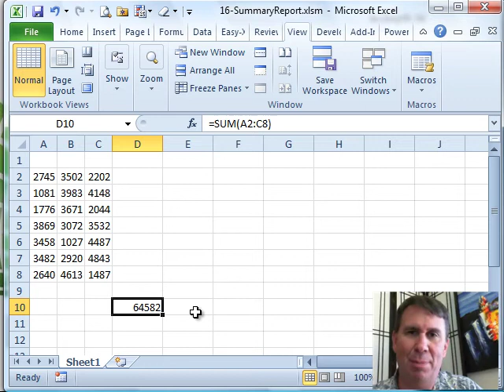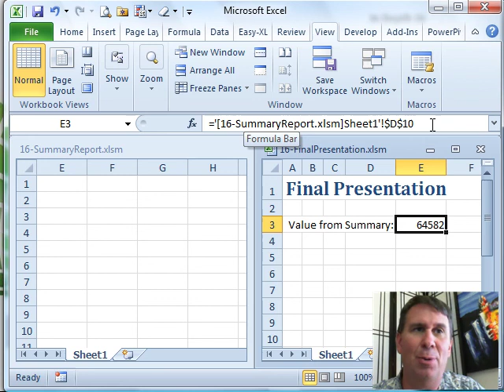Excel - Excel In Depth 16 - Linking Workbooks - Episode 1211.116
Microsoft Excel Tutorial: Excel In Depth 16 - Linking Workbooks.

Welcome to another episode of the MrExcel netcast. In this chapter of Excel In Depth, we will be discussing the powerful feature of linking worksheets. This is a trick that not many people know about, but once you learn it, it will save you a lot of time and effort.

Let's say you have a final presentation in one workbook and you need to pull a number from another workbook. Instead of manually copying and pasting the number, we can set up a link between the two workbooks. First, open both workbooks and press Ctrl+Tab to switch between them. Then, go to the View tab and click on Arrange All, followed by Vertical. This will allow you to see both the cell you want to link to and the cell where you want the number to appear.

Next, right-click on the border of the cell you want to link to and continue holding down the right mouse button while you drag to the cell where you want the number to appear. When you release the mouse button, a new box will pop up and you can choose the option to "Link Here". This will automatically create a formula for you with all the necessary elements, such as apostrophes and square brackets. It's a simple and efficient way to set up a link between two workbooks.

And that's it! You now have a link between the two workbooks and any changes made in the original workbook will automatically be reflected in the linked cell. This is a great time-saving trick that can be used in various scenarios. Thank you for tuning in to this episode of the MrExcel netcast.

Table of Contents:
(00:00) Linking Worksheets
(00:16) Different ways to set up references
(00:26) Arranging workbooks side by side
(00:36) Right-click and drag to create a link
(00:49) Choosing "Link Here" option
(01:04) Formula is automatically generated
(01:18) Clicking Like really helps the algorithm

This video shows a cool way to set up a link between two workbooks by dragging.